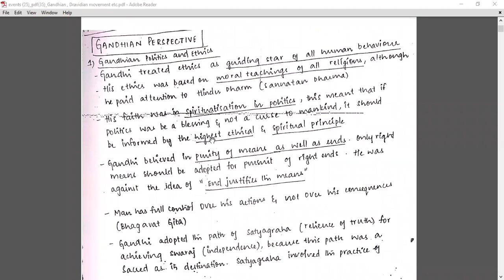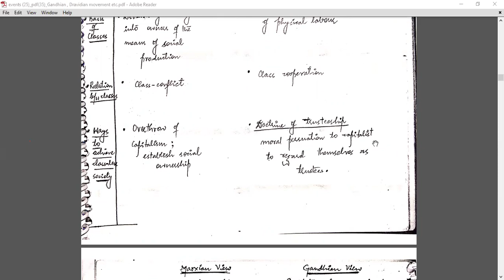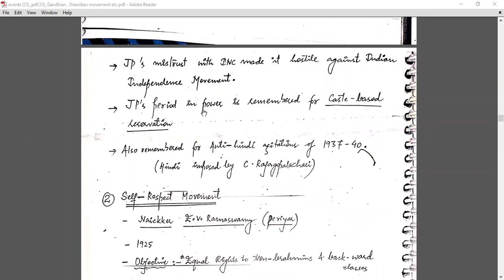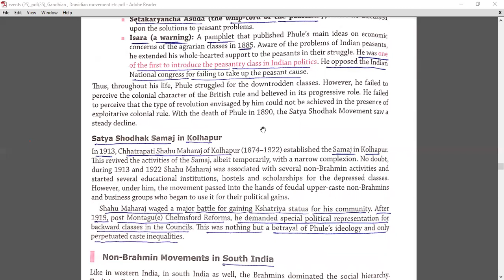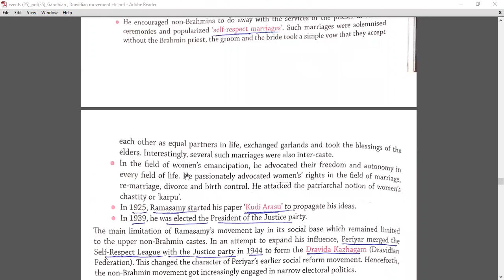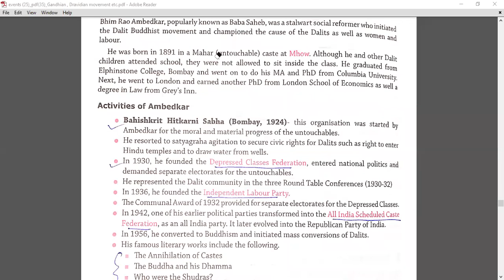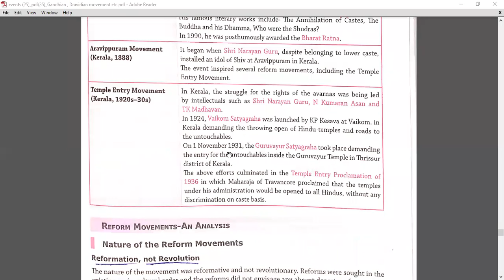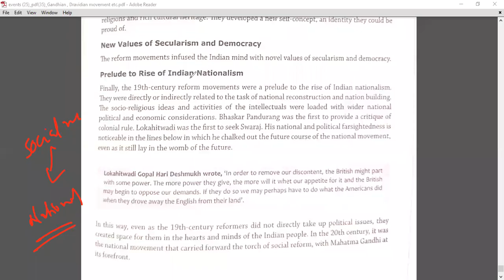Self respect movements ; Gandhian Ideology ; Temple entry Movements --UPSC PRELIMS & MAINS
1. Gandhian Ideology
2. Marxian view on socialism vs Gandhian socialism
3. Non-Brahmin Movements in Western and Southern India
4. Miscellaneous temple entry Movements